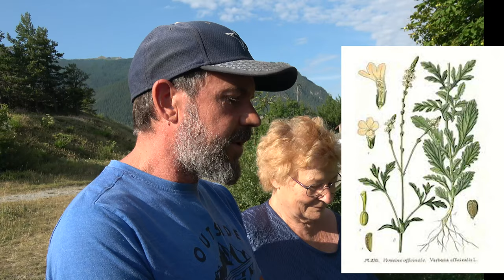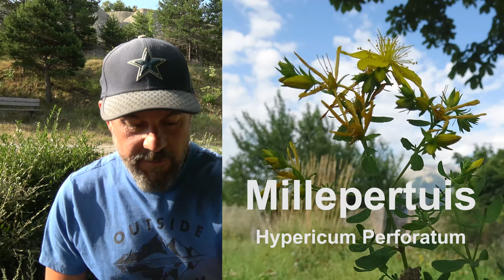Jardin historique Montdauphin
Découvrez avec Emmanuel Borel, le jardin historique de Montdauphin dans les Hautes-Alpes.
Il vous y accueille pour vous faire découvrir les plantes utilisées pour la place forte de Montdauphin aussi bien alimentaires que médicinales. Il vous fera partager sa passion pour ce lieu insolite dont il connait par cœur les plantes, leur histoire, leurs usages.